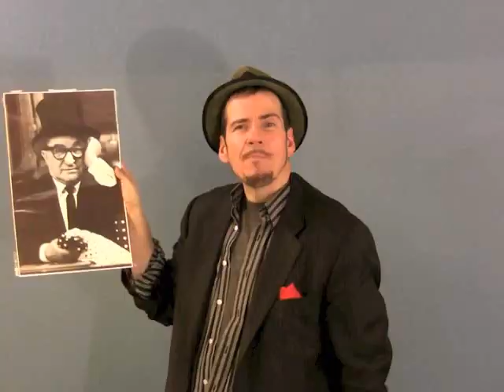Baxt, A Boy and A Bucket! ロバートバクスト